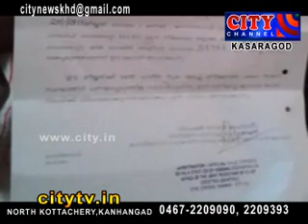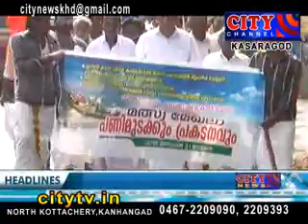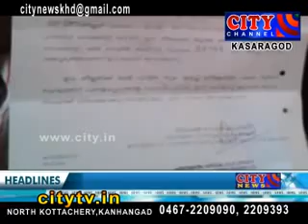CITY CHANNEL KASARAGOD NEWS JANUARY 21 2015